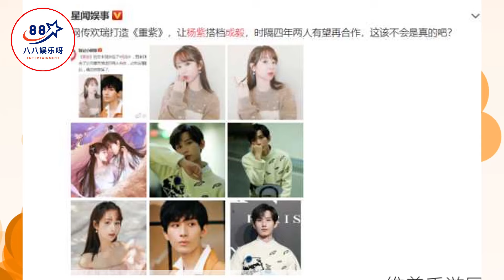成毅杨紫真的在一起：成毅杨紫恋情升级，两人真的走到一起了吗？